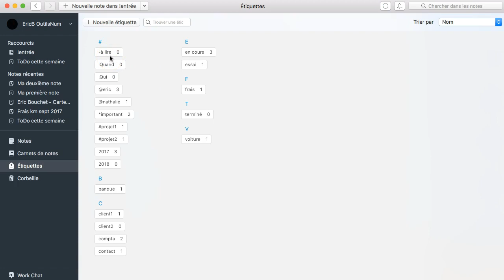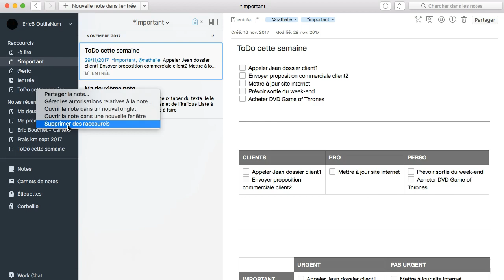Evernote - Créer des raccourcis vers notes, carnets et étiquettes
La formation en ligne Découvrez Evernote.
Deuxième section: Raccourcis et recherches.
Créer des racccourcis vers notes, carnets et étiquettes.